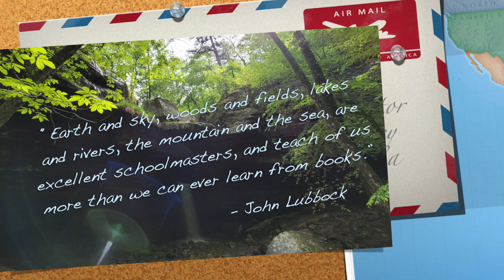Glory Hole Falls: Spectacular Sight!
Capturing the beauty of Ozark National Forest on a short hike out to Glory Hole Falls on Glory Hole Falls Trail.